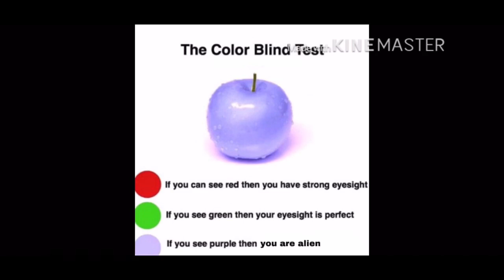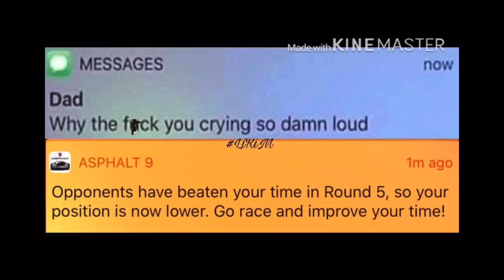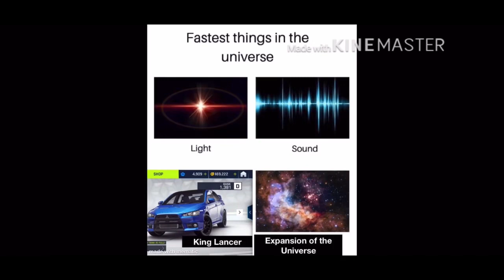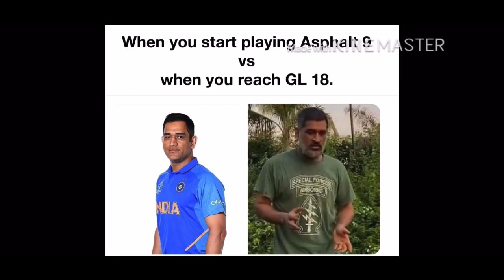Asphalt 9 Memes !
Memes from me and a Friend